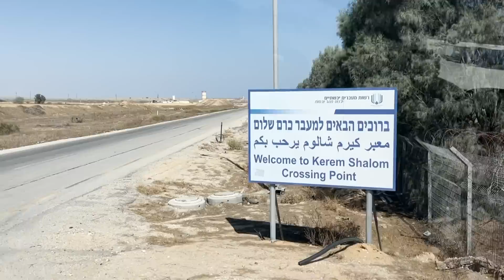SE ACTIVÓ EL TRIÁNGULO DEL MAL | Dígalo Aquí | EVTV | 07/03/2023 3/5